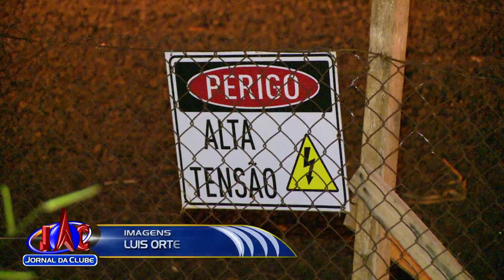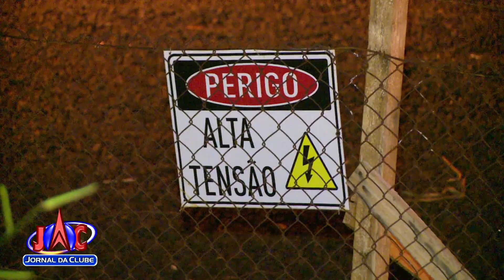Jovem sofre descarga elétrica ao tentar pegar uma pipa - Jornal da Clube (19/12/2018)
Ele foi socorrido pelo SAMU em estado grave.